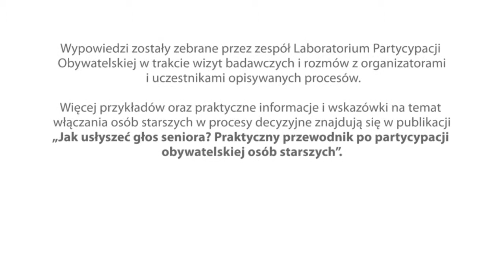Gdynia spacery badawcze film 202